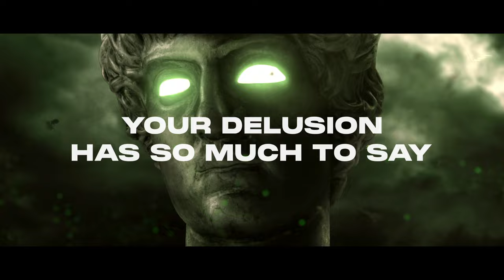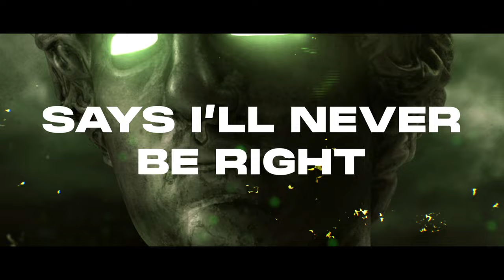Sounds Like Color - Problems (Official Lyric Video)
Sounds Like Color - Problems

You are listening to the 2nd studio single “Problems” by Sounds Like Color

Sounds Like Color is Tom Denney (ex A Day To Remember) Jesse Smarslok & Philip Bates